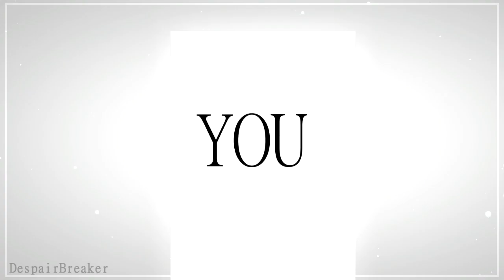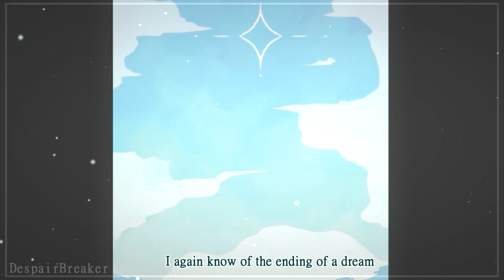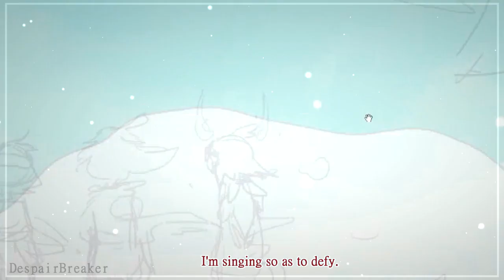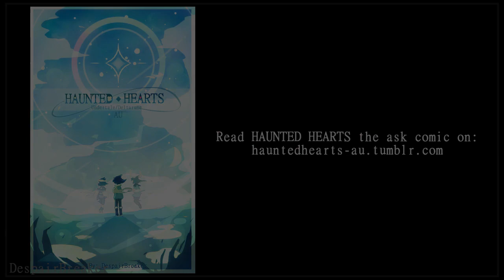◤HAUNTED HEARTS◢ Cover Speedpaint [Undertale/Deltarune AU]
Oh man this was a blast. I really wanted to experiment with a different style of making a speedpaint so it feels more "magical". I think it turned out nicely. If you have any suggestions on this type of speedpaint just let me know!
💖[Art Overview]
Time taken:
-Drawing: 2 hours
-Editing: 2-3 hours

Layer count: 47 or so

Used:
-Clip Studio Paint PRO (Drawing)
-OBS (Recording)
-AviUtl (Editing)

Favorite part: Coloring + effects
Least favorite/Struggled with most: LEGS

Overall experience: Better than expected. Feels pretty solid.
💛[About Speedpaint]
Yes the song does describe the three. The color of the lyrics shows who would be singing the part/describe (blue for Frisk, purple for Kris, red for Chara)
💚[About HAUNTED HEARTS AU/ Haunted!AU]
You can find answers and more info on the tumblr blog but I'll put one here for convince

This is an Undertale/Deltarune AU I've created which revolves around Frisk and Chara erasing their old world and leaving to haunt Kris, wanting to help them. The characters themselves have quite different personalities compared to how they are mostly portrait (especially Frisk and Chara. Frisk having a god complex and not caring about anyone and Chara being a people pleaser.)
Song: Siren by Furo-maisōP (english translation by berrysubs)
Undertale/Deltarune by: Toby Fox
Art + AU By: DespairBreaker

Don't despair my friend
~Despair